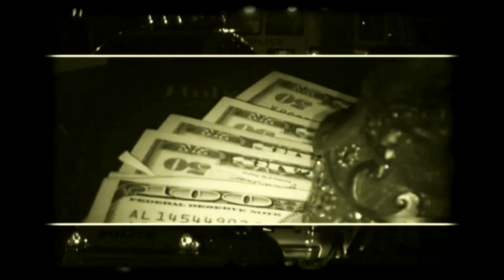Len Berzerk - Poppaz Story (Remastered)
Produced by: Letz Get High Productions